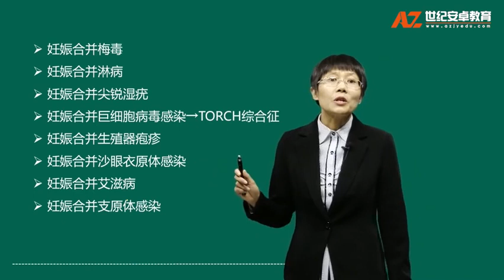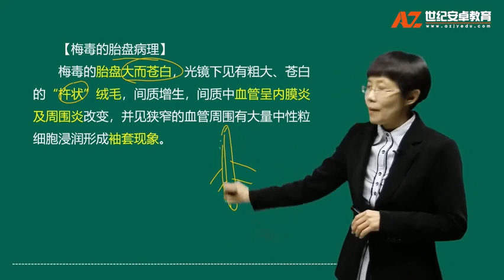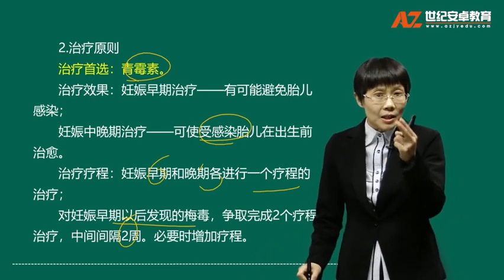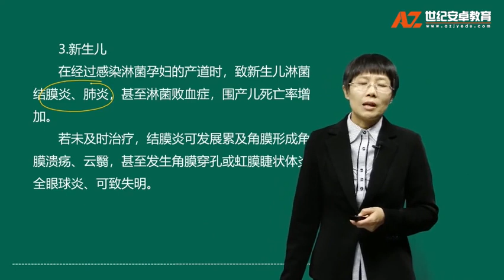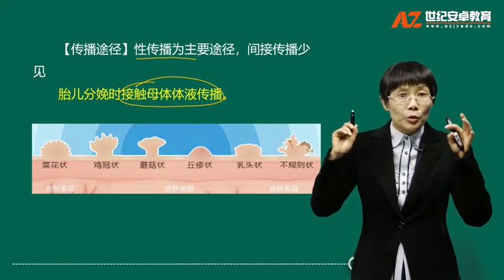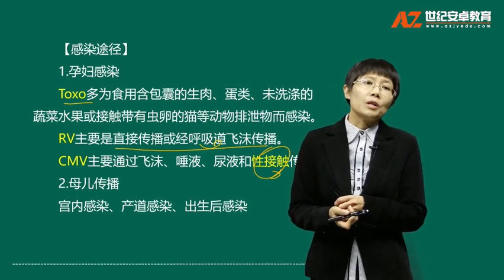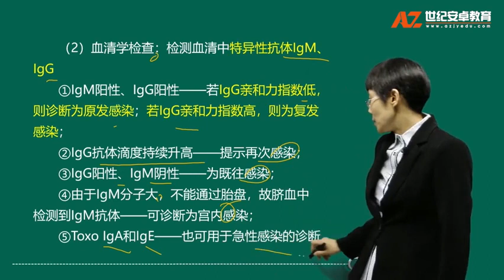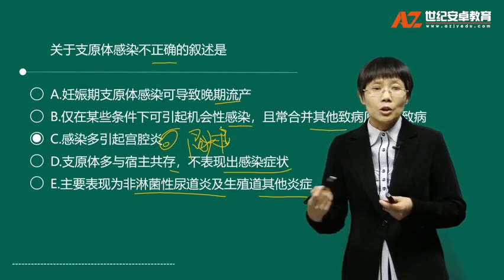p30 08 相关专业知识：第十单元妊娠合并性传播疾病